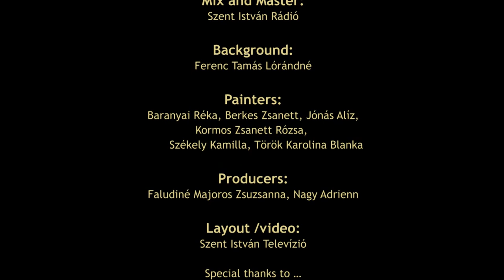Green Hymn: Future Green Generation Erasmus+ Project subtitled version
Zöld himnusszal vártuk a természet ébredését…
Órási sikert aratott az Erasmus + pályázat keretében futó Future Green Generation project felkérésére írt dal, amelynek bemutatója március 22-én volt a szicíliai Bagheria polgármesteri hivatalában.
A város és a fogadó iskola  jelen lévő hivatalos képviselői, az utazásban résztvevő külföldi tanárok és gyerekek, valamint a fogadó családok először a dal eredeti  videoklipjét, majd feliratozott változatát tekinthették meg. Legnagyobb örömünkre, a fülbemászó dallamot másodjára már együtt zengte az ünnepség összes résztvevője! A Zöld himnuszt ( Green Hymn) iskolánk delegáltjai: Sajbán Zsuzsanna és Faludiné Majoros Zsuzsanna tanárnők, valamint Szanyi Emma Rózsa, Grenerczy Anna Lili, Balázs Máté és Képes Péter tanulók mutatták be.
 A dal születése három hónapi áldozatos munka gyümölcse. Szövegét Sajbán Zsuzsanna és Faludiné Majoros Zsuzsanna, dallamát és hangszeres kíséretét Nagy Adrienn és Faludiné Majoros Zsuzsanna tanárnők írták. A Zöld himnuszt előadó gyerekek betanítását zeneiskolánk tanárai végezték. Óriási köszönet illeti Kovács-Ferencz Lászlót az elektronikus alap megalkotásáért, a Szent István Rádiót a hang rögzítéséért és mixeléséért, a Szent István Televíziót pedig a videoklip elkészítéséért! A videoklip feliratozását Faludi Álmos tanulónknak köszönhetjük. A klip közben gyönyörů festmény készült, amelyet Ferenc Tamásné tanárnő koordinált. Köszönettel tartozunk a festményt festő, énelkő és hangszereken közreműködő huszonöt szentimrés diáknak!
A himnuszt,  amely az energiatakarékosságra  hívja fel a figyelmet, és arra, miként tehetjük  a Földet zölddé, partneriskolánk minden tanulójával megismertetik, dán partnereink pedig koreográfiát készítenek hozzá. Addig is hallgassuk, énekeljük a dalt minél többet és szívleljük meg a benne foglaltakat!